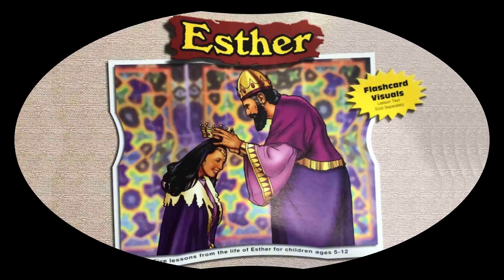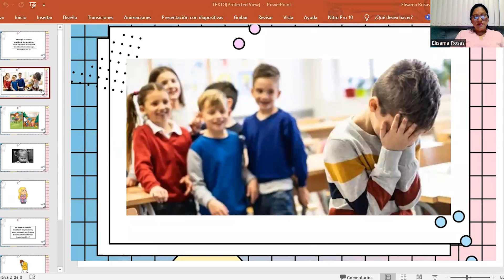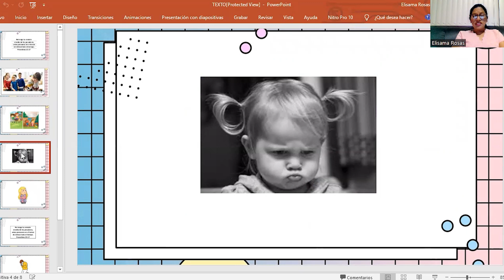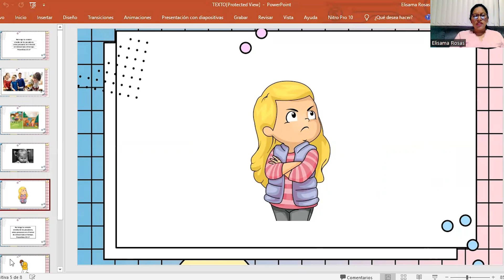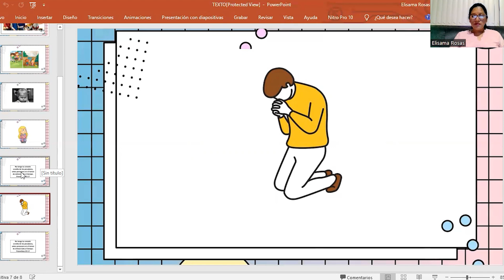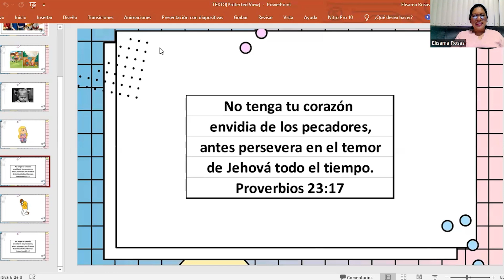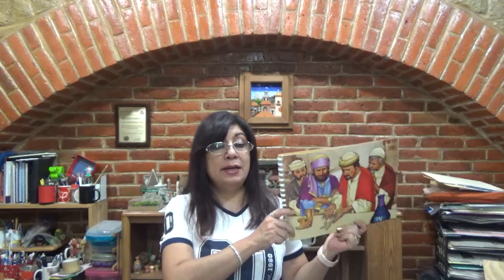Mardoqueo permanece fiel - Iglesia Infantil - 26/jun/2022